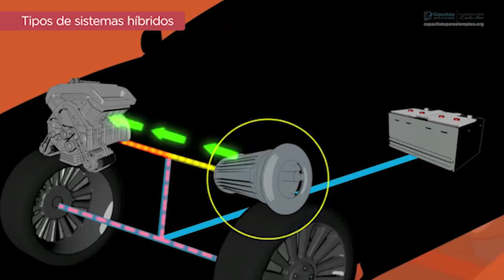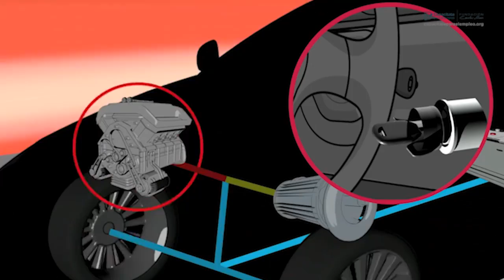TENDENCIAS EN MECANICA AUTOMOTRIZ AUTOS HIBRIDOS